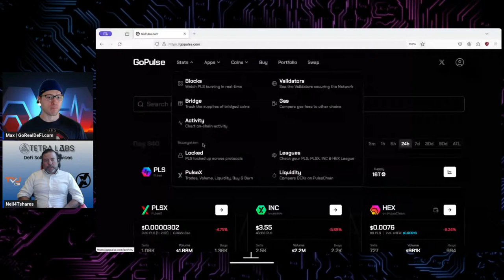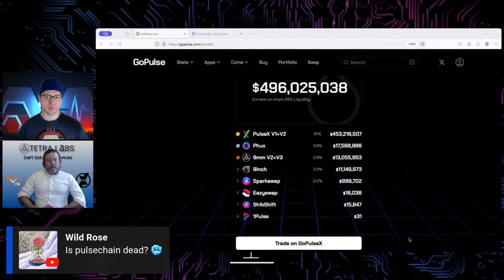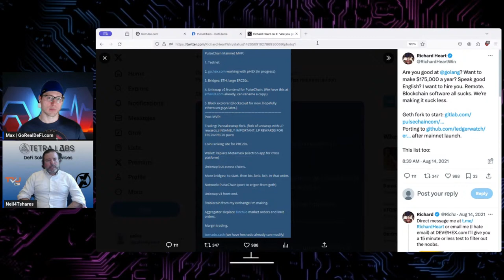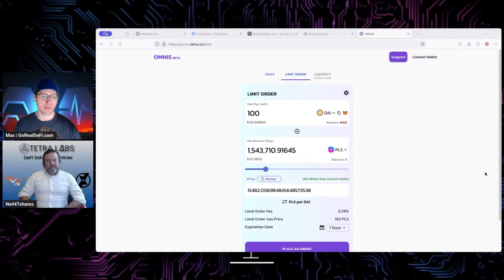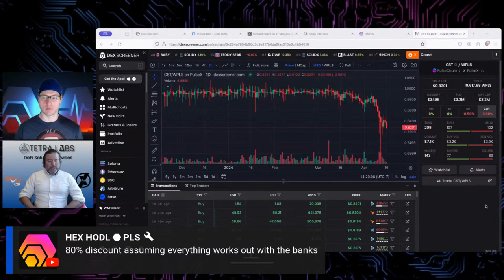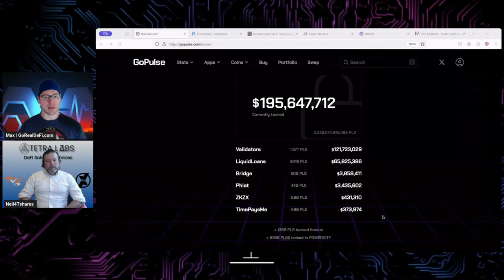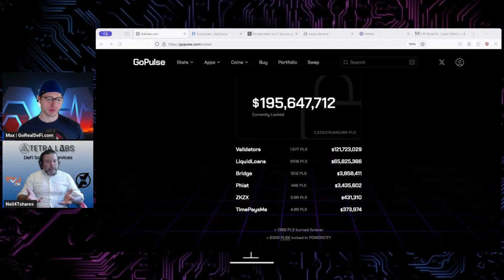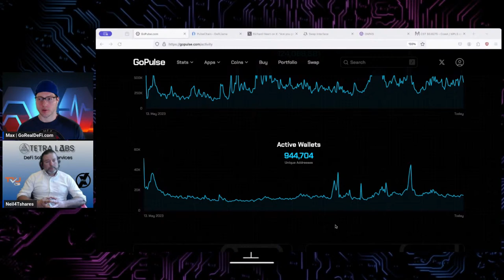What's NEXT for PulseChain... MAJOR events for real DeFi, Privacy, Yield 📈 Liquidity, 0xCoast CST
Guest: @work4crypto